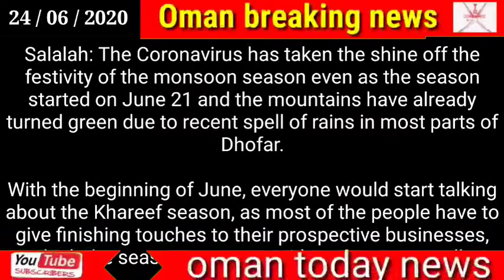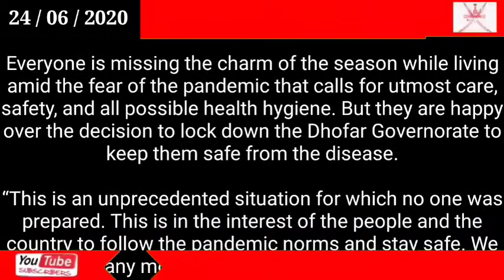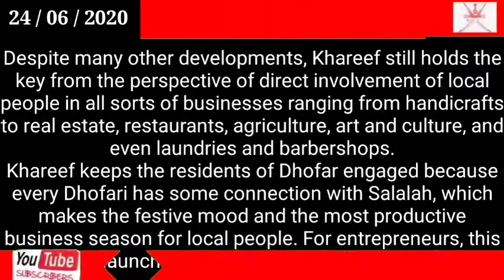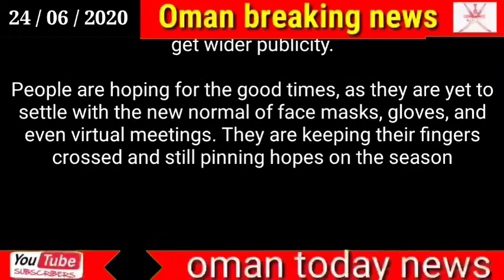Oman news today / Khareef festivity Update